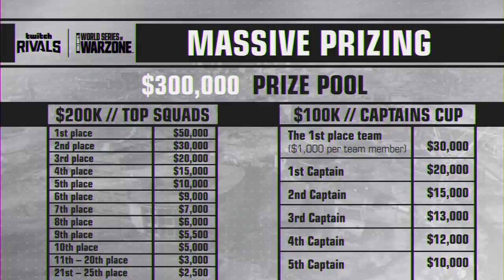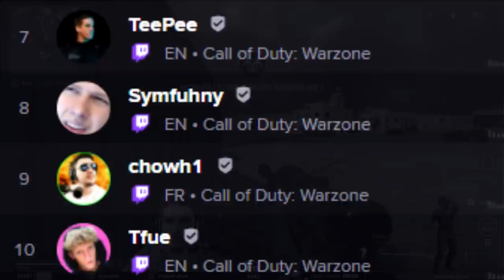LE TTK DE LA NOUVELLE ARME EST MONSTRUEUX ! (OTS 9)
Warzone possède une nouvelle arme depuis la mi-saison, la OTS-9 possède un TTK (Time to kill) tout simplement monstrueux, ce qui en fait la meilleure arme pour le corps à corps à l'heure actuelle !